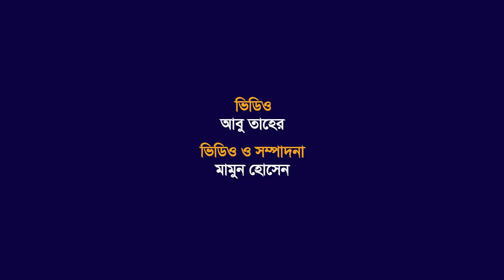সাগরে তেল গ্যাস অনুসন্ধানে আন্তর্জাতিক দরপত্র আহ্বান নিয়ে আশাবাদী জ্বালানি প্রতিমন্ত্রী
আন্তর্জাতিক দরপত্র আহ্বান নিয়ে পেট্রোবাংলার সংবাদ সম্মেলনে সাংবাদিকদের সঙ্গে কথা বলেন জ্বালানি প্রতিমন্ত্রী নসরুল হামিদ। এ সময় বঙ্গোপসাগরে তেল-গ্যাস উত্তেলনের জন্য আন্তর্জাতিক দরপত্র আহ্বানের সার্বিক বিষয়াবলী নিয়ে আলোচনার পাশাপাশি এ ব্যাপারে তিনি আশাবাদী বলে জানান প্রতিমন্ত্রী।